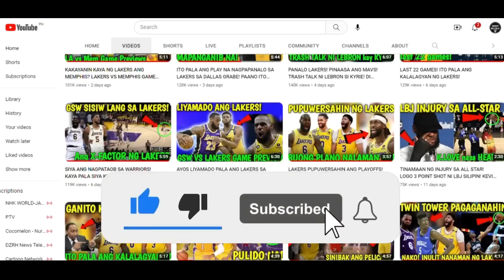NAPAKA GULANG NI LEBRON SA PLAY NA ITO! DAVIS KINALTAS ANG HOUSTON!